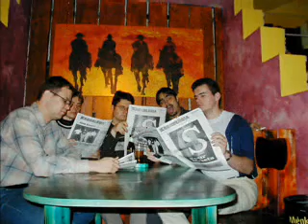Four Streets - Gyufa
photo slideshow 4 streets four streets zenekar Balázs Fecó Potyó Blacky Dönci